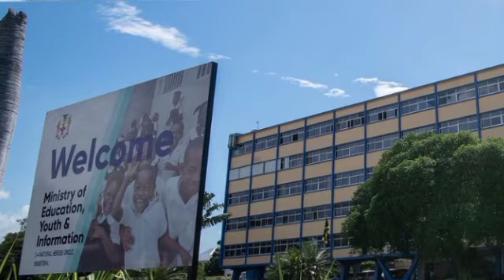After 47 Year's a Good House at last DPP rules charge for Cop for infant in CAR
Good house at last after 47 year's DPP rules